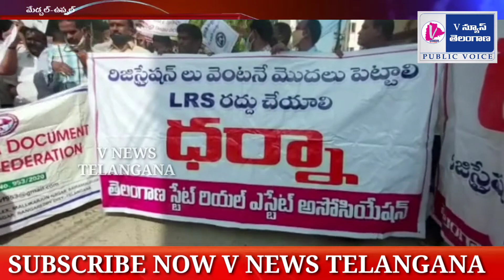UPPAL | పాత పద్దతిలోనే రిజిస్ట్రేషన్స్ చేయాలి.. తెలంగాణ డాక్యుమెంట్ రైటర్స్ ఫెడరేషన్ | V News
పాత పద్దతిలోనే రిజిస్ట్రేషన్స్  చేయాలని డిమాండ్ చేస్తూ తెలంగాణ డాక్యుమెంట్ రైటర్స్ ఫెడరేషన్ ఆధ్వర్యంలో  ఉప్పల్ సబ్ రిజిస్ట్రేషన్ వద్ద నిరసన ధర్నా.

ధరణిని రద్దు చేసి, పాత పద్ధతిలోనే రిజిస్ట్రేషన్స్ ను ప్రారంభించాలని డిమాండ్.

ప్రభుత్వ వైఖరి మారకుంటే దుబ్బాక, జీహెచ్ఎంసీ ఎన్నికల్లో పట్టిన గతే మునుముందు కూడా పడుతుందన్న తెలంగాణ డాక్యుమెంట్ రైటర్స్ ఫెడరేషన్.

తక్షణమే ప్రభుత్వ మొండి వైఖరి వీడలని డిమాండ్ చేశారు.